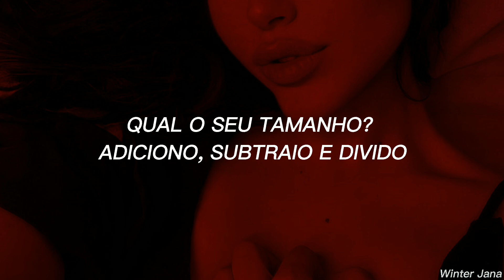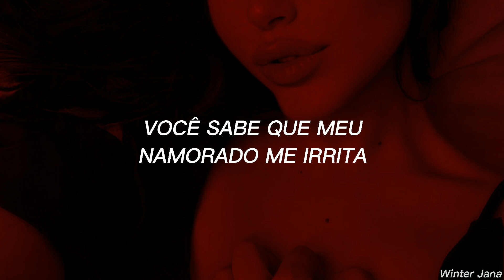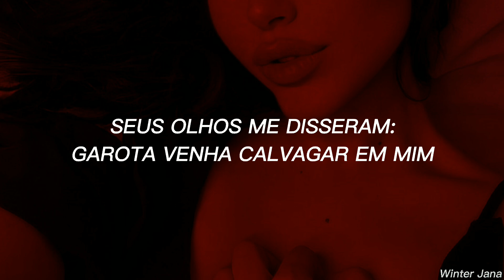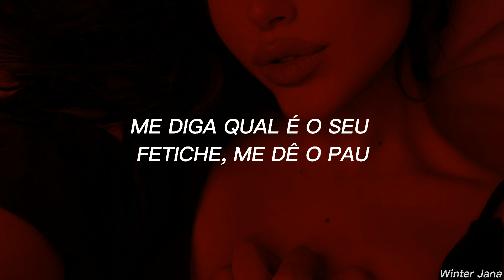doja cat - need to know [tradução] [slowed]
Letra:

Yeah

Yeah, yeah, oh, woah, woah (oh)
Baby (yeah), I need to know (need to know)

Baby, I need to know, hm

Eat it like I need an apron on (yeah, oh)
Eat it till I need to change my thong (yeah, ayy)
We could do it to your favorite song (yeah, ayy)

Could he try me? (Yeah) hm, most likely